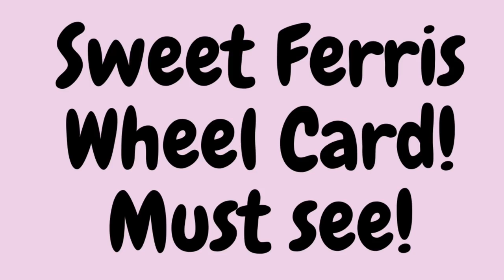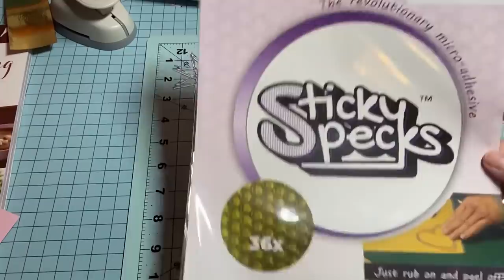CHECK OUT THIS SUPER CUTE FERRIS WHEEL CARD!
Above is the link to the die and the sticky specks!

Big hugs!
Deanna